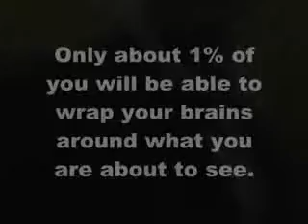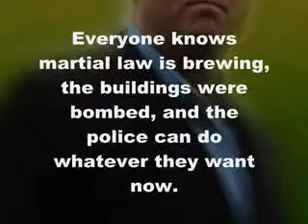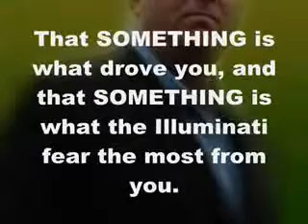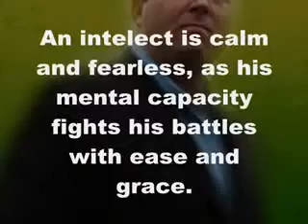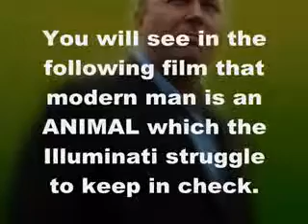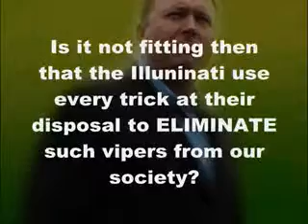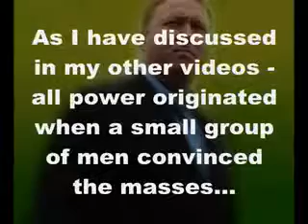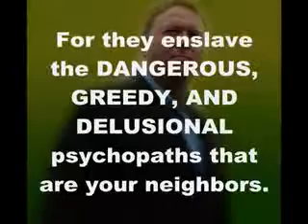SILENT WEAPONS FOR QUIET WARS TOP SECRET 1of 6